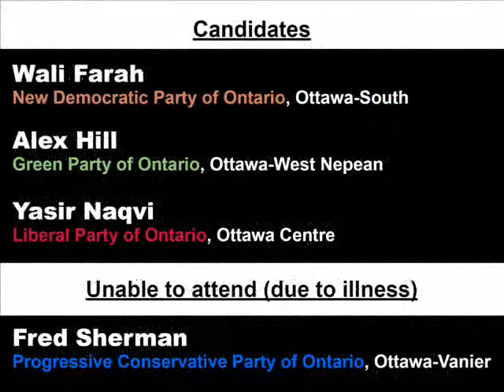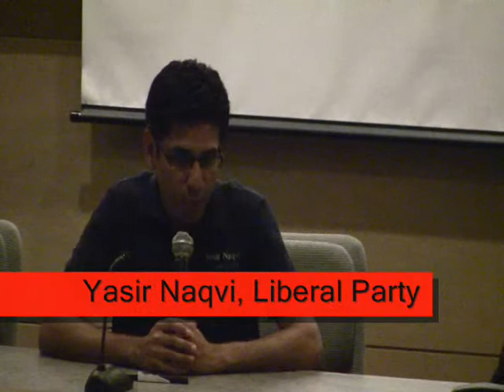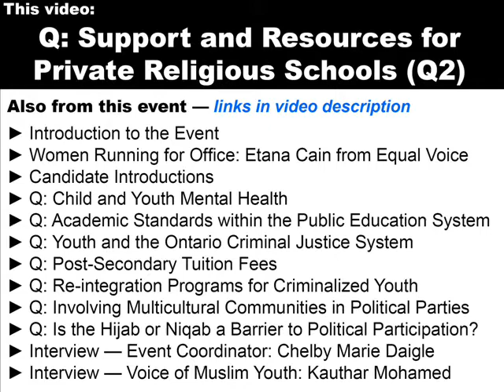Audience Question2: Funding Religious Schools - 1st Voice of Muslim Youth Prov'l Election Engagement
1st Voice of Muslim Youth Provincial Election Engagement Session